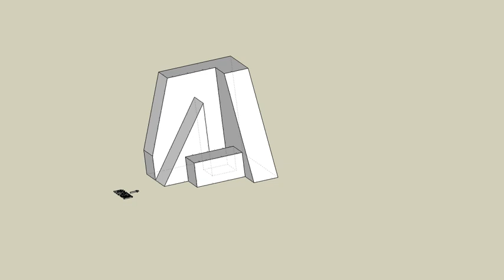育才出版測驗本第115頁第二題解答二-等角圖展示